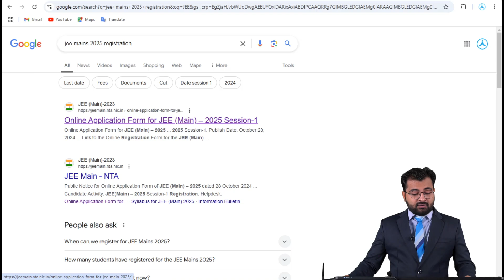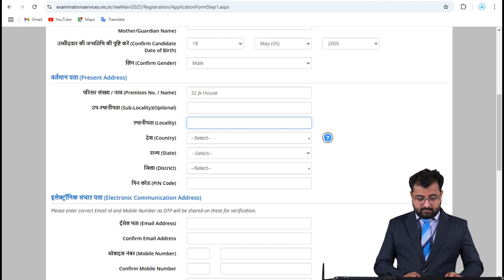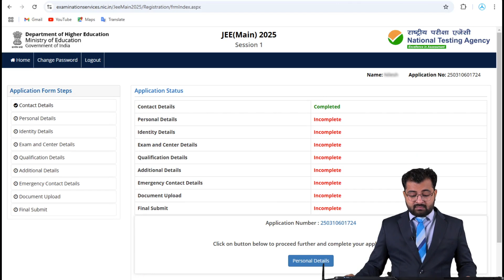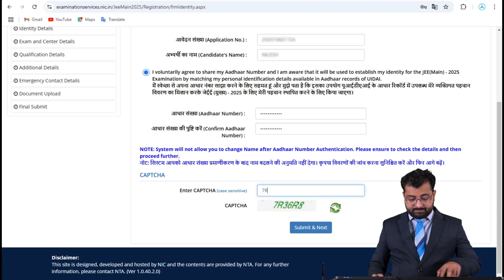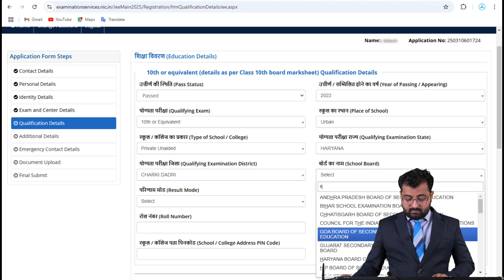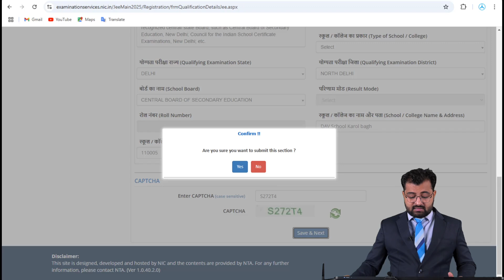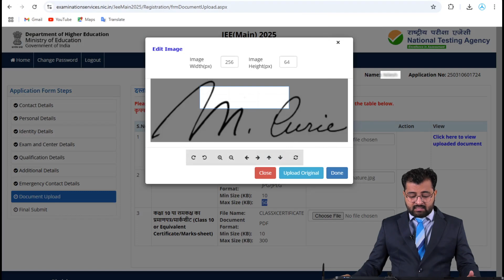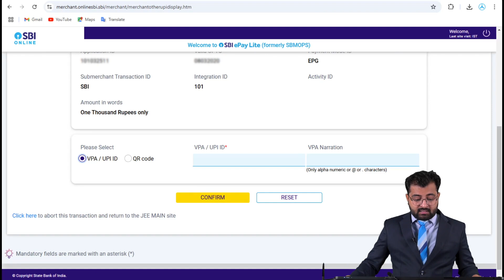Everything You Need To Know about JEE Mains 2025 Registration Guide – Complete Process for Paper 1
Are you aiming to excel in JEE Mains 2025? Begin your journey with a smooth and successful registration! In this video, we walk you through the complete Paper 1 registration process step-by-step, ensuring you're fully prepared and stress-free. Follow these essential guidelines with Aakash to kickstart your path to JEE success! Don’t miss out on critical information and tips that will help you avoid common mistakes and stay on track with your goals. Start your JEE 2025 journey right with Aakash.